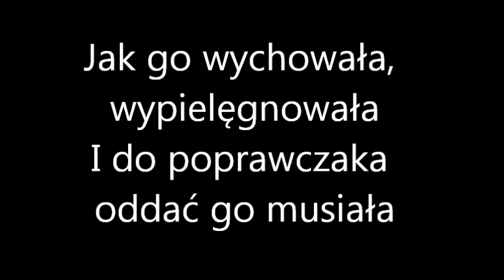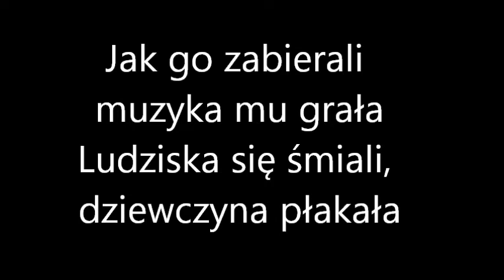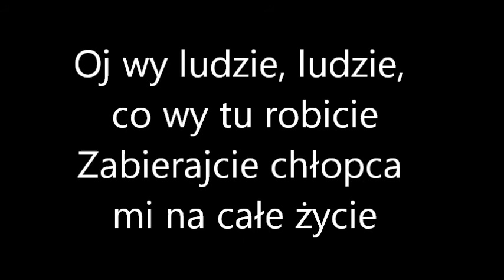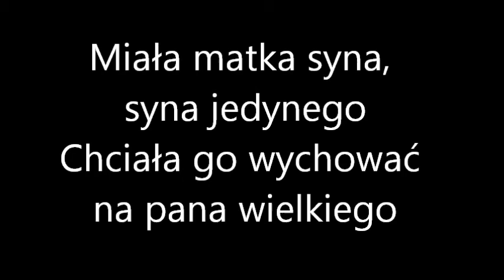WOLNOŚĆ - Boys - Podkład muzyczny + tekst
Hi, Oto podkład muzyczny do bardzo znanej i lubianej od lat piosenki pt. "WOLNOŚĆ". Zrobiłam go po swojemu i dodałam tekst, żeby przyjemniej i bardziej komfortowo się śpiewało. Podkład umieszczam na życzenie Oskara, którego z tego miejsca pozdrawiam :)